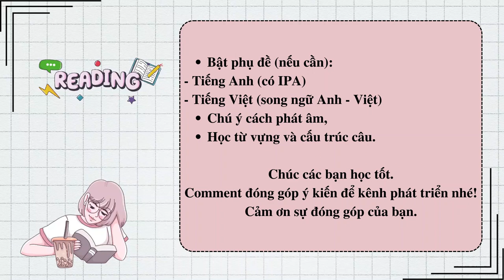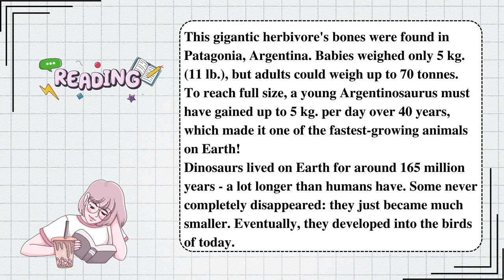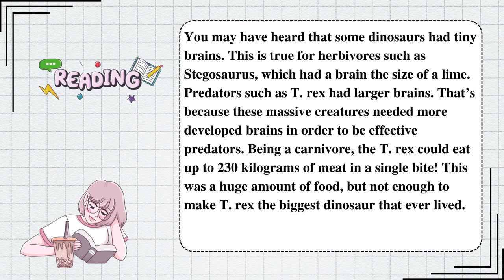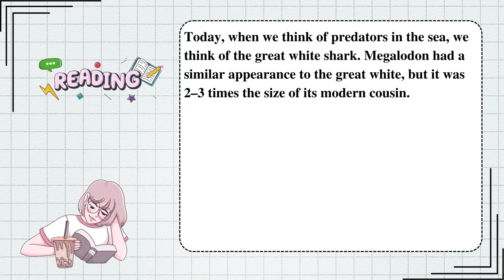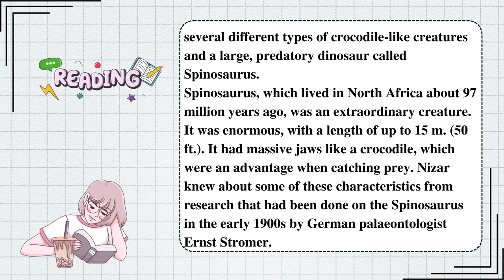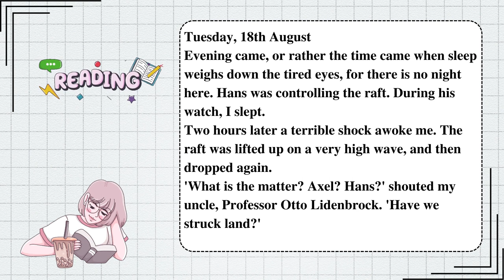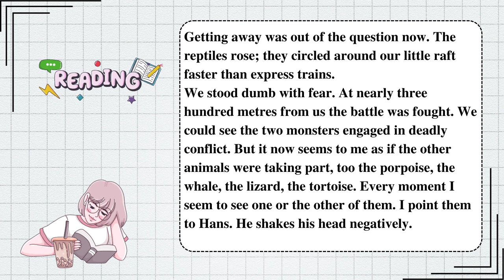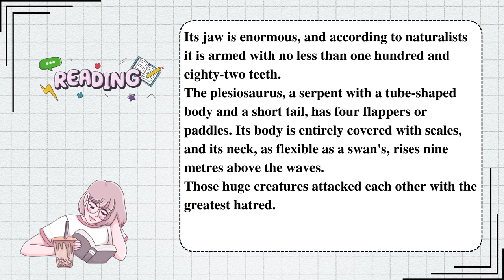Cải thiện kỹ năng nghe-đọc Tiếng Anh - EP30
Kênh này có những video theo lộ trình học cho người mới bắt đầu. Xem thêm video ở phần playlist hoặc vào link ở phần mô tả.

Mình có một số kênh nữa. Mọi người ủng hộ nhé:
🇺🇸 Kênh dạy tiếng Anh cho người Việt: